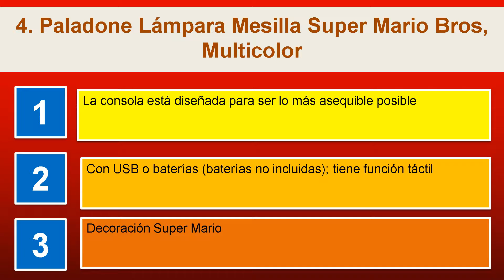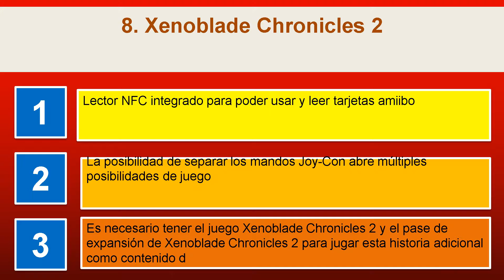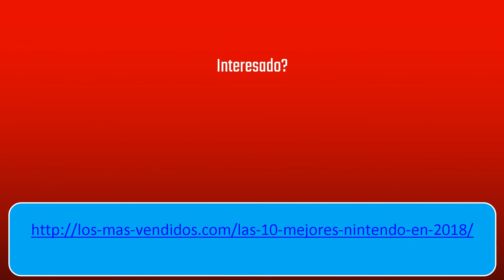Las 10 mejores nintendo en 2018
1. Nintendo - Classic Mini Controller NES
2. Nintendo 2DS - Consola, Color Azul + Mario Kart 7 Preinstalado
3. Pokémon
4. Paladone Lámpara Mesilla Super Mario Bros, Multicolor
5. Nintendo NES - Consola Classic Mini
6. Nintendo New 2DS XL - Consola Portátil, Color Blanco y Naranja
7. Nintendo Switch - Consola color Azul Neón/Rojo Neón
8. Xenoblade Chronicles 2
9. /titlestylehtml{font-family
10. Nintendo New 2DS XL - Consola Portátil, Color Negro y Turquesa